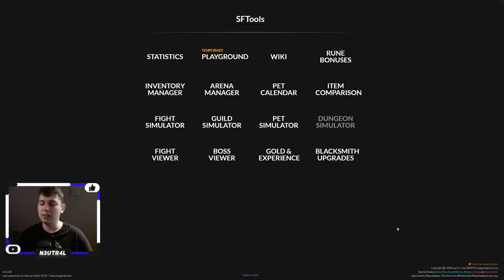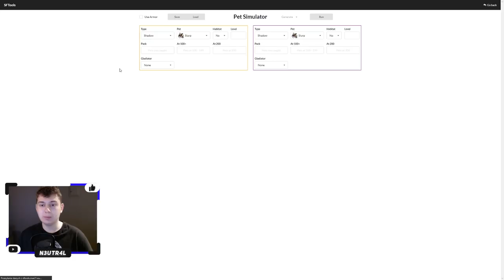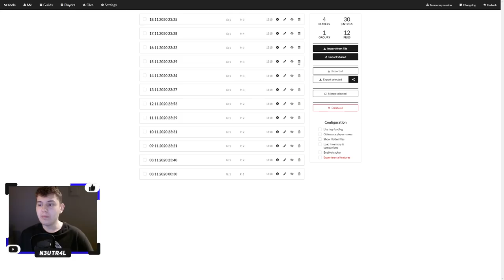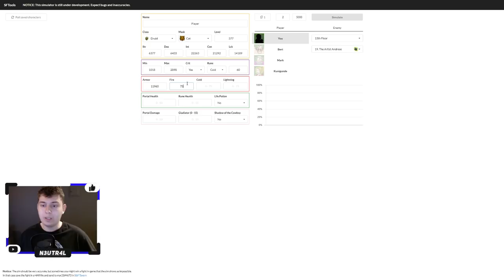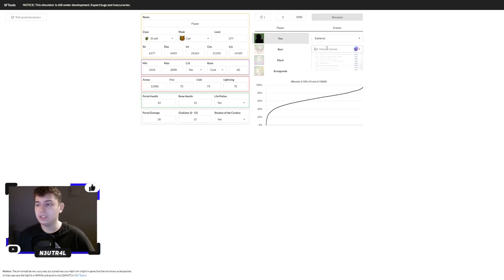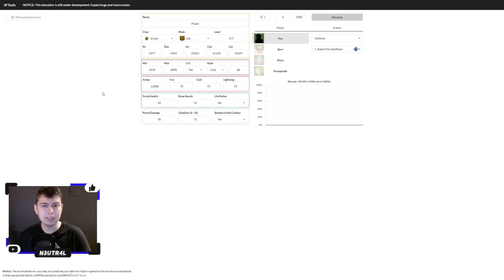⭐ SYMULATOR LOCHÓW, CZYLI JAK OSZCZĘDZAĆ GRZYBKI ⭐ SHAKES & FIDGET ⭐ N3UTR4L ⭐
Siemanko!
W dzisiejszym odcinku przedstawiam symulator lochów.
Miłego oglądania!